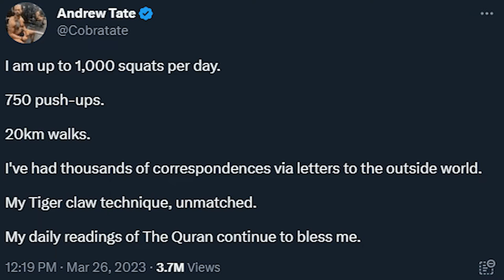Andrew Tate EXPOSED How Prisoners Get Jacked